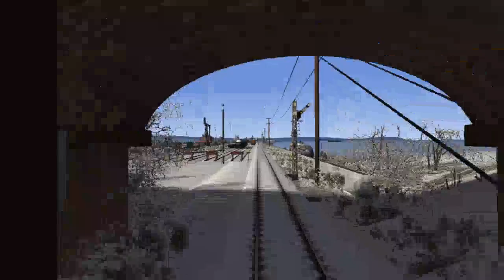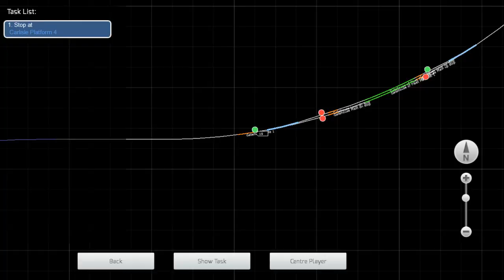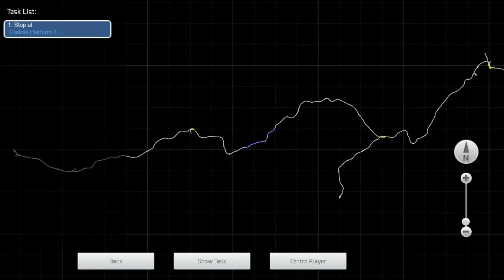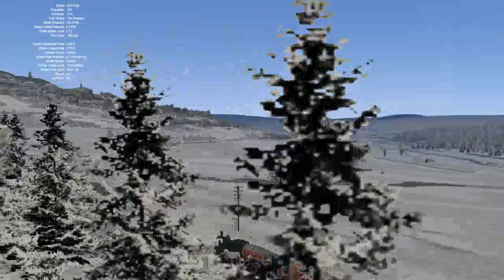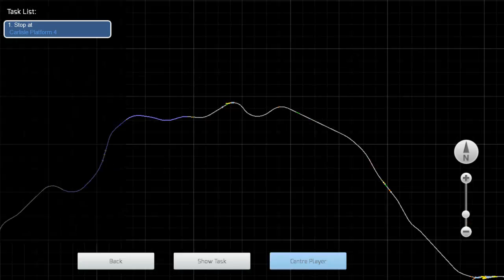Carlisle or Bust! | Railworks Live Stream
PANZER VOR!